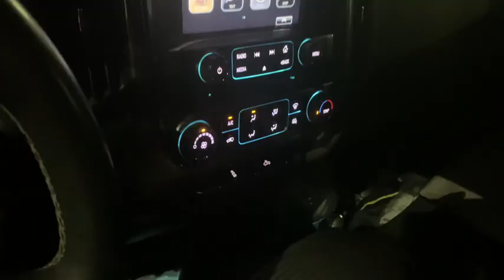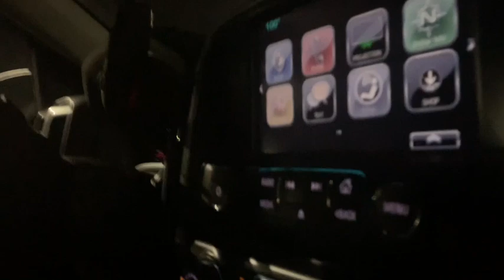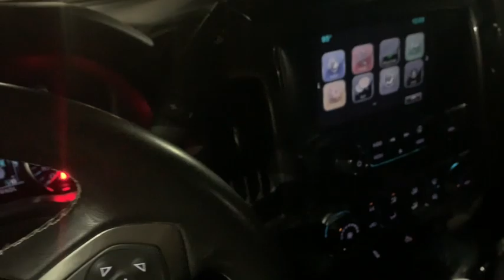Truck Camping: Sleeping in 90 DEGREE HEAT near the US Mexico border.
While traveling through Arizona I found myself in a town roughly 15-20 minuets north of the US Mexico border. I called it a night in a Walmart parking lot. It was an unusually hot night with a low of 90 degrees. For the first time during my travels, I took shelter in the cab of my truck, utilizing the air conditioning. My sleep was rough, but surely could have been worse.